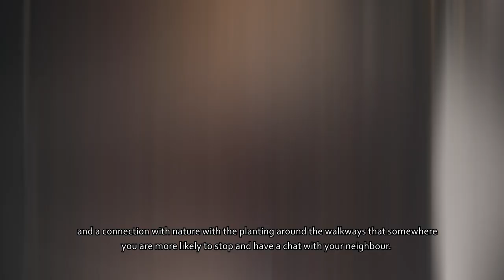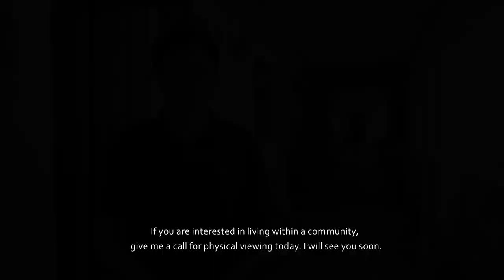Singapore HDB | 108 Bedok North Road - Renovated 3room HDB with 67sqm | Sold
This is a HDB 3 room resale flat For Sale! (public housing in Singapore)
⭐ GARDENING SPACE AT CORRIDOR !!!
⭐ SIZE APPROX: 721 Sqft/ 67 Sqm !!!
⭐ WELL RENOVATED !!!
⭐ WELL CRAFTED EFFICIENT SPACE PLANNING !!!
⭐ MOVE-IN CONDITION !!!
⭐ FAMILY DINING SPACE !!!
⭐ ISLAND KITCHEN & STORAGE !!!
⭐ 5 MINS WALK TO FENGSHAN MARKET & HAWKER CENTRE !!!
⭐ 10 MINS WALK TO BEDOK RESERVOIR MRT STATION !!!

NEAR SCHOOLS
- Bedok Green Primary School
- Fengshan Primary School
- Red Swastika School
- St Anthony's Canossian Primary School
- Yu Neng Primary School

+ You Can VIEW this Property Physically by Appointment.

🔔 Youtube.com/bedokhomes

Facebook.com/bedokhomes.ronloh
Instagram.com/bedokhomes